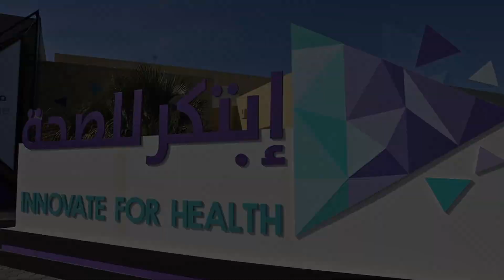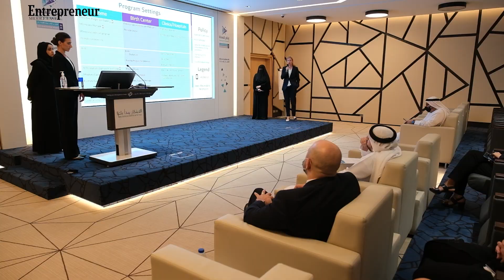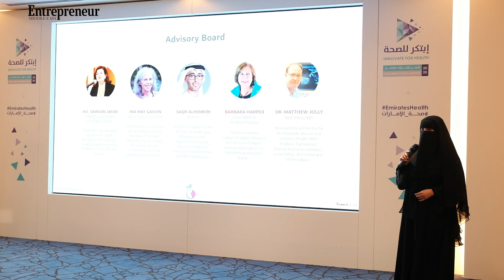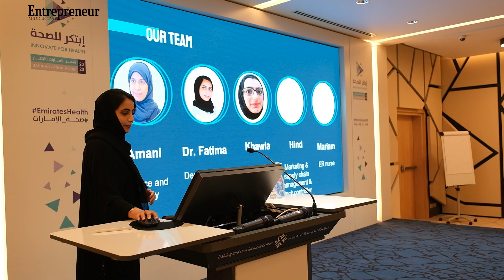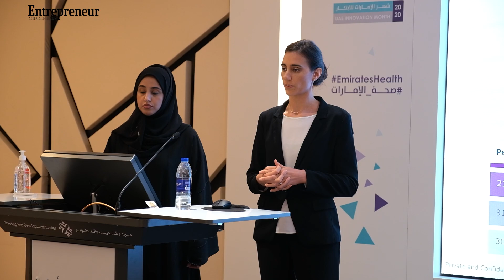BE BOLD Youth Leadership Program Pitch Day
Launched in cooperation between Ministry of Health and Prevention (MoHAP) and Entrepreneur ME magazine, the Be Bold Program is the first of its kind program for youth leadership. The participants of the initiative presented their final pitches to a panel of judges and experts.